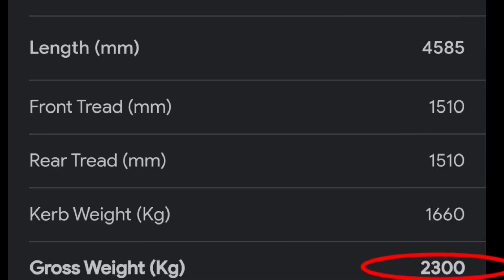old tv funniest bhojpuri tv ads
bhojpuri funny action scenes
funny action scenes
bhojpuri action
bhojpuri action roast
bhojpuri action movie
bhojpuri
bhojpuri roast
funny action
bhojpuri action scene roast
bhojpuri action scenes
bhojpuri funny fight scene
wtf action scene
funny action scene
funniest bhojpuri action scene
funny bhojpuri action scenes
funniest bhojpuri action scenes
funniest action scenes
bhojpuri funny action
bhojpuri action scenes roast
bollywood funny action scene
funny action scenes
Funniest bhojpuri action Scene Funniest bhojpuri action scenes
Bhojpuri movie action roast
Bhojpuri movie action funny
Logicless bhojpuri movie
Roast video
Old tv ads
Funniest tv ads
funny ads
funny ads india
old funny tv ads
Indian old tv funny ads
old Indian tv ads
old Indian tv funny ads
Old tv ads
old tv ads india
Old tv ads roast
indian ads roast
funny ads india
Ads roast
pixel7a
pakistani ads roast
funny tv ads
Indian tv funny ads
tv ads roast
ads roast
Indian tv ads roast